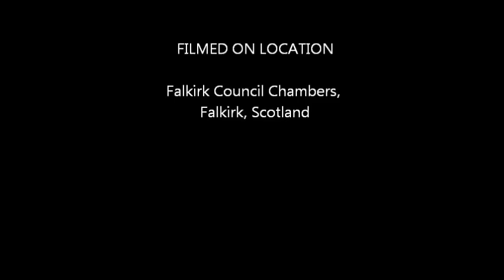Professor Kenneth MacKinnon Speech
'The Celtic Nations (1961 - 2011): a Sea Change?'

A speech written by Peter  Berresford Ellis and delivered by
Professor Kenneth MacKinnon  (Saturday 29th October 2001)